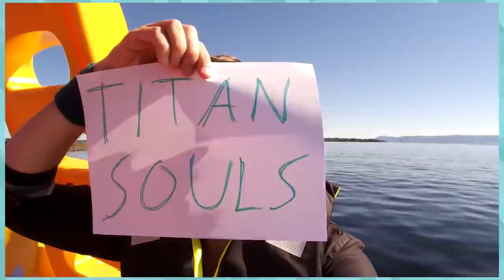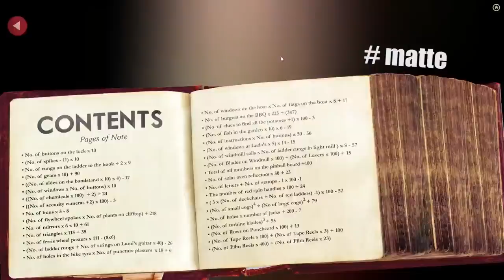Kanskje Jeg Gjennomfører | Lanseringstiiiser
Halla! I morgen, Fredag 21. August lanseres denne kanalen på internetten! Jeg tenkte.. du kanskje.. ville vite.. d